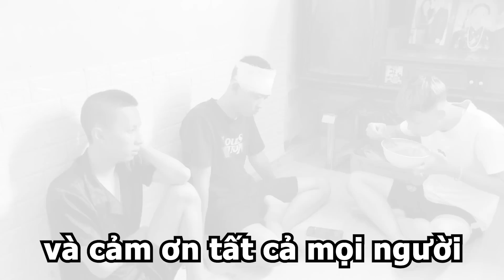Anh Em Team Chăm Sóc Tuấn Gà Khi Tuấn Gà Vừa R.a V.i.ê.n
▶️Cảm ơn quý vị và các bạn đã bỏ thời gian quý báu xem Video của mình. Chúc các bạn có những giây phút thư giãn khi xem video của mình nha ^^!
Bản quyền thuộc về
Chúc mọi người xem video vui vẻ nhé tôi yêu tất cả mọi người.

Tuấn Gà